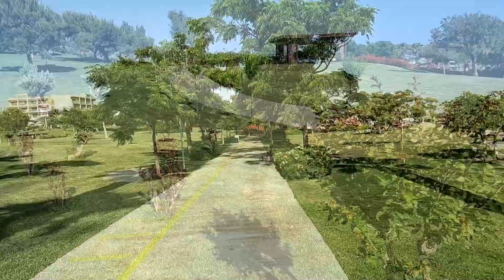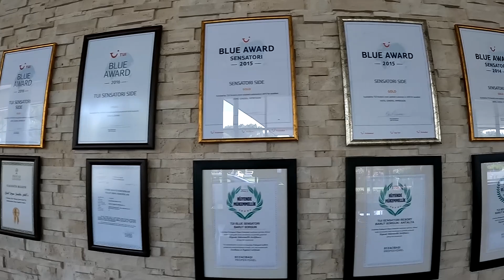TUI BLUE SENSATORI BARUT SORGUN SIDE TURKEY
ALL INCLUSIVE RESORT IN SORGUN ON TURKISH RIVIERA!